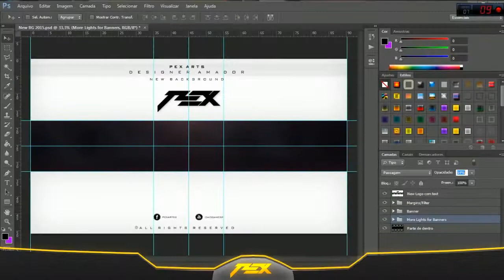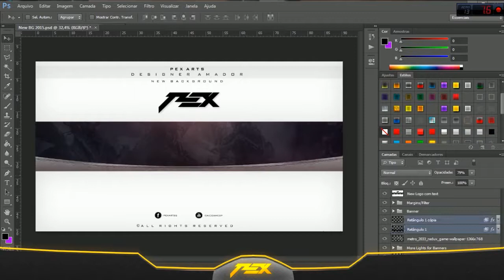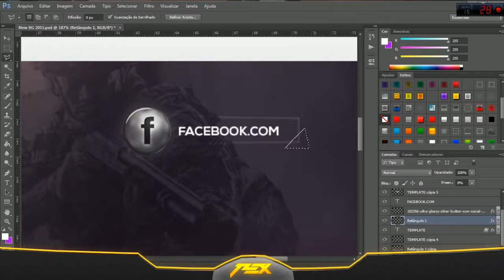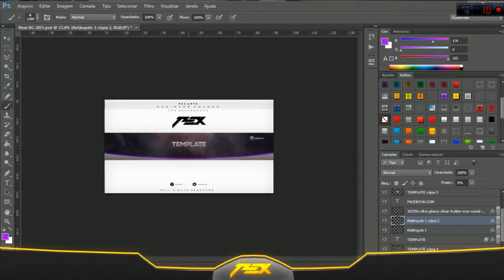Speed Art - Teste de Banner em 2D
-OPEN
-OPEN
Fala seus linu, hoje tô trazendo uma speed testando um style de 2D, algumas pessoas falaram que não foi eu quem fiz então tá aí a Speed =) Tmj
Lembre- se Se gostou não esqueça de Deixar o seu LIKE e se INSCREVER no canal, curte minha pag aê pra ficar atualizado sobre os Novos Vídeos que terá no canal =3
Curta minha Pag para ficar Atualizado sobre novos vídeos no canal